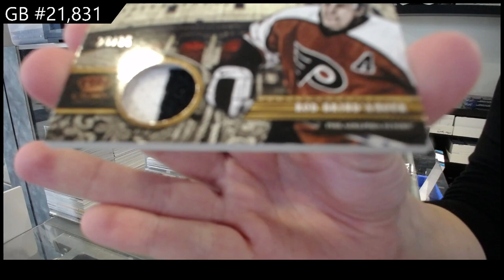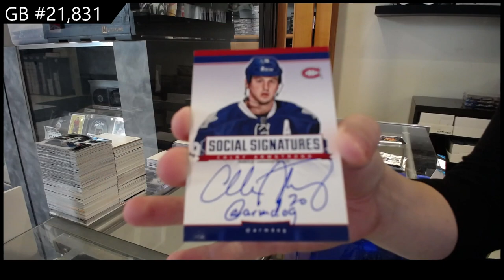13-14 Panini Crown Royale Hockey 2 Box Break - CNC GB #21,831